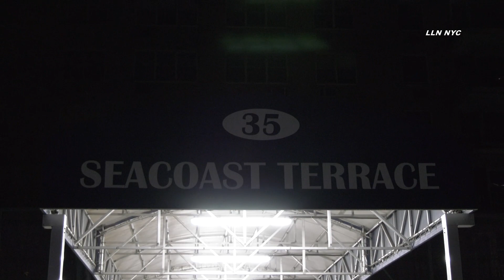Fire with Critical Injury / Brooklyn NYC 2.26.24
Need a Real Estate or Wedding Videographer in NYC?
Instagram.com/loudlabsnyc
Youtube.com/loudlabsnewsnyc
Facebook.com/loudlabsnewsnyc
Twitter.com/loudlabsnyc